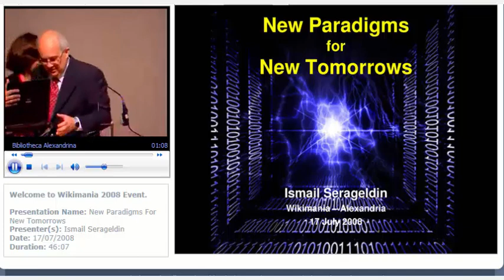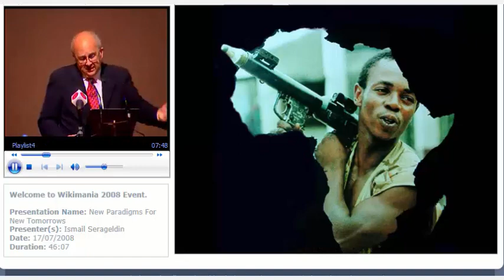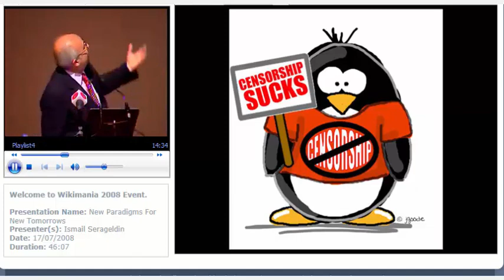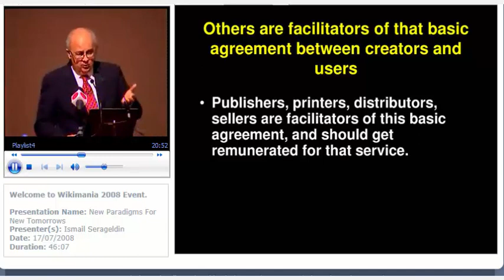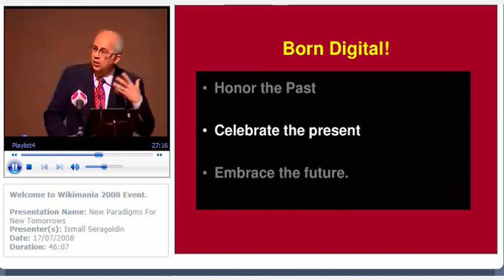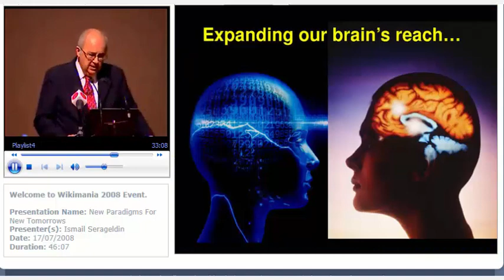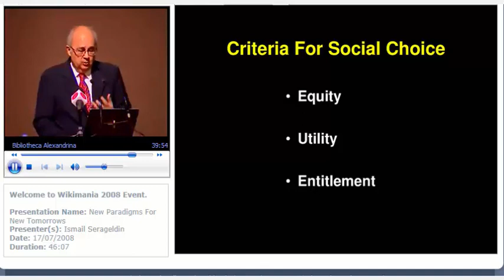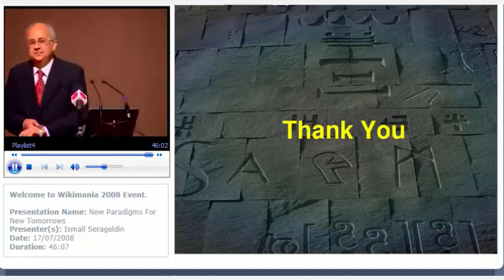New Paradigms For New Tomorrows